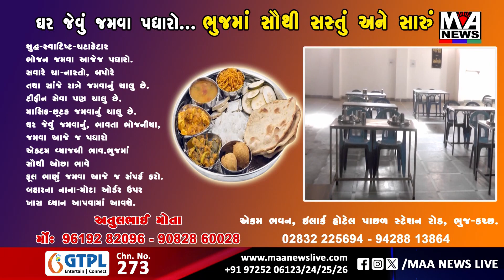હિંમતનગરના ન્યાય મંદિર વિસ્તારમાં આવેલ વીજ ડીપીમાં લાગી ભીષણ આગ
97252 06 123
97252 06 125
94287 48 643